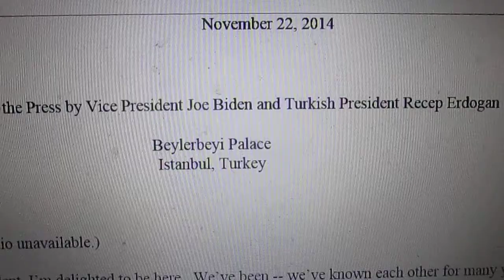The White House - U.S. Vice President Joe Biden In Europe "November 22nd 2014"